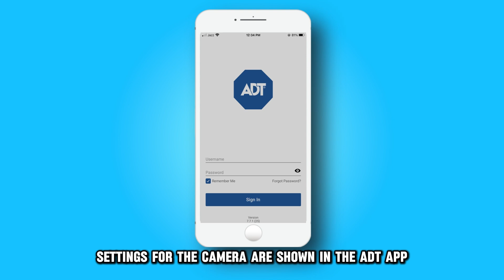How To Fix Your ADT Camera Not Recording (Why Is Your ADT Camera Not Recording?)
How To Fix Your ADT Camera Not Recording (Why Is Your ADT Camera Not Recording?). In this video tutorial I will show you how to fix camera not recording.

Here are some possible reasons why your ADT camera is not recording:
• First, power issues should be considered as the problem. If your camera is not powered up, it will not record. To fix this, ensure your camera is well connected, or the batteries are well charged. If using an adapter, check that it has appropriately connected safely on both ends.
• Secondly, it might be an issue with the Wi-Fi connection. An ADT camera requires proper internet connectivity to capture and send footage. To fix this, check the signal strength on your Wi-Fi network. If it is weak, relocate your router closer to the camera or use a Wi-Fi booster.
• Thirdly, the storage could be full. When the ADT memory is full, it will be difficult for the camera to record new videos. To fix this, go into your app ADT and delete any footage that you do not need. You should pay for more storage space if you're using Google Drive or Dropbox.
• Also, there could be an issue with wrong settings. The camera will not record anything if it is not programmed to record at the right time or when it recognizes motion. To fix this, the recording settings for the camera are shown in the ADT app. Always ensure that the camera is on auto-mode captures when something moves or is set at certain hours.
• Lastly, the camera may require a firmware update. Older software can affect your camera and prevent it from recording as intended. To fix this, look for firmware updates for your camera or update the ADT application frequently.